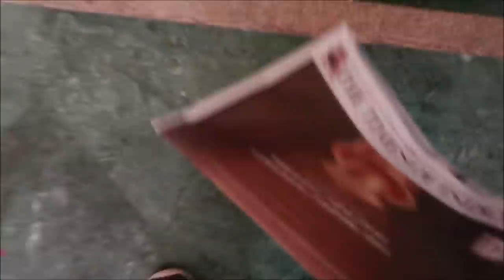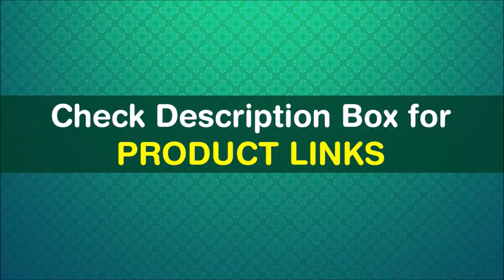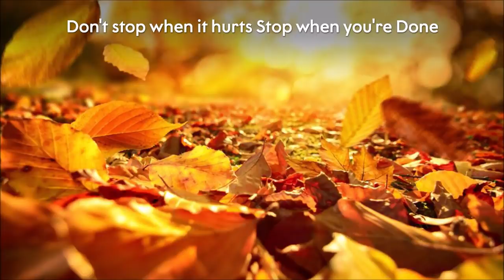Ek Mom ki Life - Subha se lake Shaam 5 Baje Tak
Darling Isabella Matte Lipstick, Purple, Your Highness Rouges - Passionate Purple Royalty 4 (4.3 g)

Stay Quirky Long Wear Liquid Foundation - For That Honey Comfort 1 (20 ml)

I-AmsterDAMN Tulipa Double Late Compact with SPF 50 - Giuseppe Verdi 3

Wet n Wild Megaglo Makeup Stick Highlighter -When The Nude Strikes (6 g)

L.A. Girl HD Pro Conceal - Medium Beige 8 g

L.A. Girl Eyelux Mesmerizing Eyeshadow Idolize 5.2 g

Palladio I'M Blushing 2-In-1 Cheek & Lip Tint Darling (6 g)

L.A. Girl glide Gel Liner-Smoky Charcoal 1.2 g

Vlogging Camera : iPhone 7 Plus , iPhone 6